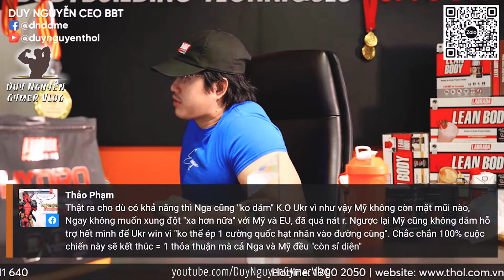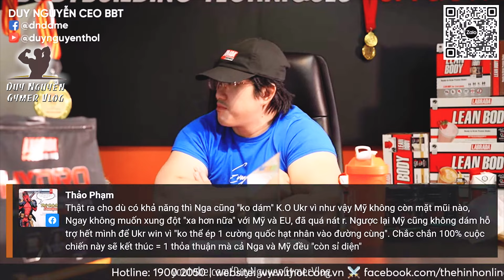Tu hạnh Đầu Đà như sư Minh Tuệ ở những Quốc gia Phật giáo nhiều lắm, khiến dân chúng ngưỡng mộ?